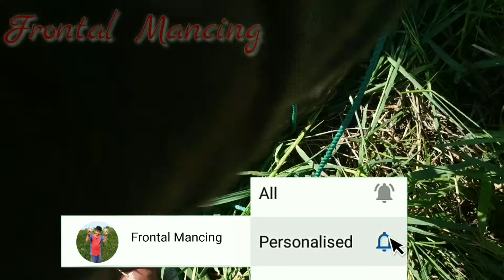Nyetrum Ikan Lele Di Bawah Jembatan || Satu Lubang Ada Banyak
assalamu'alaikum ikan lele adalah ikan air tawar yang berhabitat di rawa-rawa ataupun sungai mengalir, ikan ini biasa berkoloni dalam satu tempat, biasa lubang dalam tanah yang menjadi sarang ikan lele tersebut. ikan lele suka berada di dalam tanah yang berlubang biasanya akan dihuni oleh koloni lele dari ukuran yang besar sampai yang terkecil.

terimakasih sudah nonton dalam pemburuan ikan lele, semoga kalian senang dan terhibur dengan video yang tersajikan seputar perburuan ikan lele. dan video ini akan terus di perbaharui agar penonton mendapatkan pemburuan ikan lele yang lain.